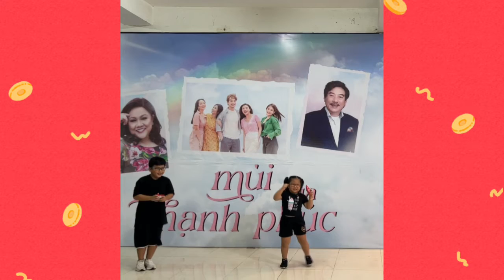GẮN KẾT CÙNG DOOWEE - Nhóm HÒA PHƯƠNG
️🎉THỬ TÀI NGAY VỚI CUỘC THI GẮN KẾT CÙNG DOOWEE.
🔥Một cuộc thi đầy hứng khởi và lôi cuốn dành cho mọi gia đình và đặc biệt là các bạn nhỏ. Với sự kết hợp cùng kênh truyền hình SCTV3/SeeTV, Doowee mùa 3 đã trở lại và lợi hại hơn xưa, hứa hẹn một mùa Doowee đầy yếu tố bất ngờ và bùng nổ!
👉Thời gian chương trình: Từ 12/09/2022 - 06/11/2022
👆Thể lệ cuộc thi:
🙂 Bước 1: Các bé cùng ba mẹ, gia đình, bạn bè tham gia các hoạt động vui chơi, tương tác cùng nhau trên nền nhạc Doowee Donut và nhép miệng theo lời bài hát. Các bạn cũng có thể khoe giọng hát thật của mình với bài hát Doowee Donut luôn nha. Quan trọng là các bạn phải thể hiện được tinh thần 'Tràn Năng Lượng, Vui Gắn Kết'.
😀Bước 2: Quay lại các hoạt động trên bằng Video, nhân vật tương tác với bánh Doowee Donut hay bất kỳ vật dụng, sản phẩm nào có liên quan đến Doowee Donut sẽ là một lợi thế đó.
😄Bước 3: Gởi Video kèm các thông tin liên lạc như Họ Tên, Địa Chỉ, Số Điện Thoại, Email, ... , về hộp mail: hoặc Fanpage: Doowee.Donut.Vietnam. Các bạn cũng có thể gởi trực tiếp đến: Kênh truyền hình SeeTV - SCTV3 , số 33-35 đường D4, KDC Him Lam, P.Tân Hưng, Q.7, TPHCM. Ở ngoài bì thư hãy ghi rõ: Tham gia cuộc thi Gắn Kết Cùng Doowee.
👉Các bạn có thể gởi nhiều Clip để tham gia chương trình.
👉Tiêu chí chấm giải: Tự tin, sáng tạo và gây ấn tượng mạnh.
💝Giải thưởng:💝
💕Giải thưởng tuần:
💕Các giải tuần sẽ được xuất hiện thường xuyên và lung linh trên kênh SeeTV của SCTV3 đó nha. Đặc biệt, giải nhất và giải nhì của tuần sẽ được tham dự vòng chung kết được tổ chức tại CV VH Đầm Sen.
💞Giải thưởng Chung Kết: Được tổ chức vào ngày 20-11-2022 tại CV Văn Hóa Đầm Sen với các Siêu Giải Thưởng:
💎1 Giải nhất: 30,000,000 VND
💎1 Giải nhì: 15,000,000 VND
💎1 Giải ba: 10,000,000 VND
💎2 Giải khuyến khích: 5,000,000 VND
📣Cuộc thi chính thức bắt đầu nhận bài dự thi từ ngày 12/09/2022 nhé cả nhà.
📣Cả nhà có thể theo dõi thông tin hàng ngày về cuộc thi trên SCTV3/See TV hoặc truy cập trực tiếp vào Fanpage Doowee Donut Việt Nam nhé.
♥️Cùng gắn kết, cùng vui nào.